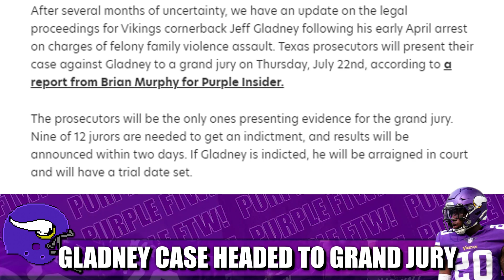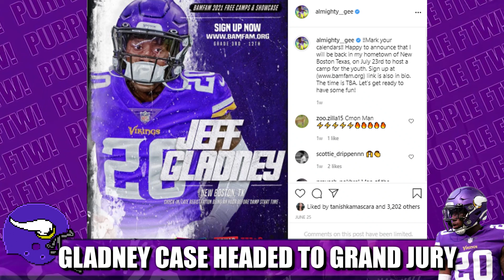Jeff Gladney Case Reportedly Headed to Grand Jury on July 22nd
Minnesota Vikings cornerback Jeff Gladney's felony family violence assault case will reportedly be presented to a grand jury on July 22nd, per Brian Murphy of Purple Insider.